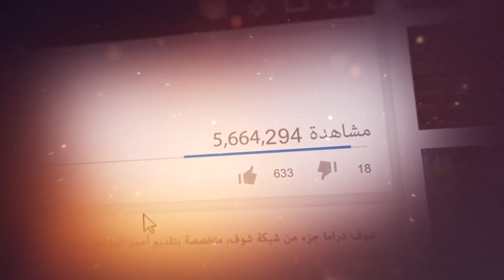فاقت ولقت حالها مطلّقة 😱💔 مسلسل رائحة الروح شوف دراما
بدعمكم نكبر❤ ادعمونا عبر الاشترك بالقناة بالضغط على الرابط: goo.gl/bvXqs9 مقطع من الحلقة 11 من مسلسل رائحة الروح، رابط الحلقة كاملة: youtu.be/WSCihU48sII